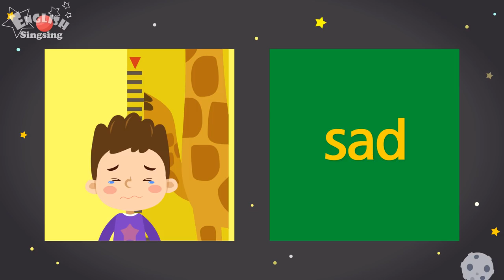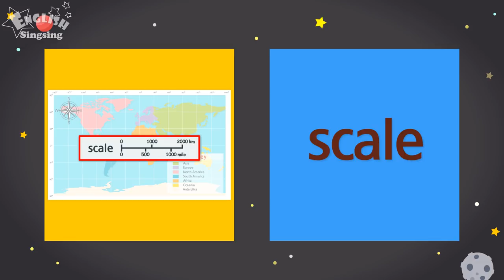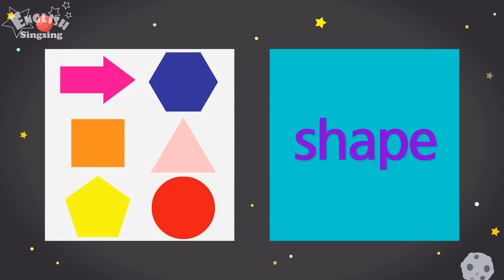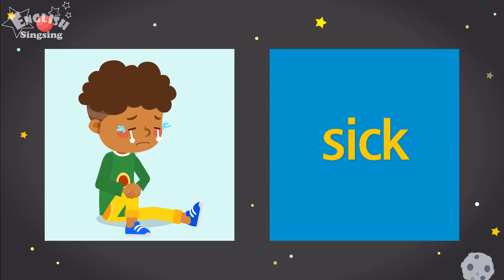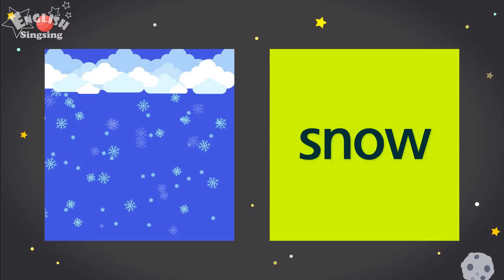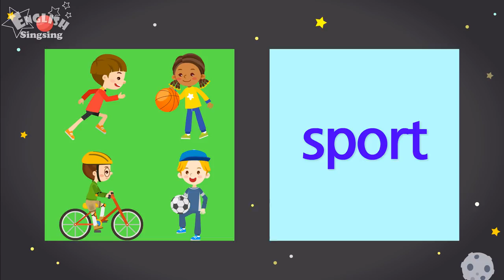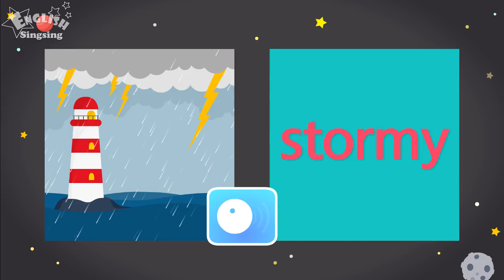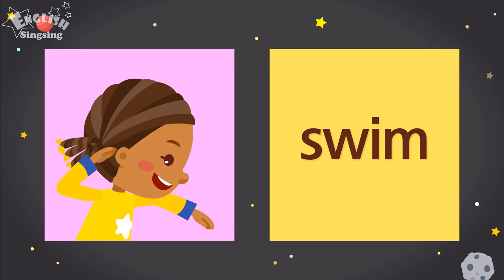Kids vocabulary compilation ver.2 - Words Cards starting with S, s - Repeat after "Ting (sound)"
-- Title: Words starting with S, s --

sad
Sagittarius
sailing
salon
Santa Claus
Saturday
Saturn
scale
scared
scarf
school
school bus
school subjects
science
science lab
science room
scientist
scissors
Scorpio
sea
second week
September
seven
shape
shark
sheep
shh
ship
shoes
shooting
short
shoulders
shy
sick
singer
singing
sink
siren
sister
six
skeleton
skirt
sky
sleepy
sleigh
slow
small
snake
sneakers
snow
snowing
snowman
soap
soccer
sofa
soft
solar system
sore throat
south
South America
spider
spinning top
spoon
sport
spring
square
squeak
stand
star
stethoscope
stomach
stomachache
stomp
stop
stormy
stove
strawberry
strong
student
studio
summer
Sun
Sunday
sunny
supermarket
sweater
swim
swimming
synchronized swimming